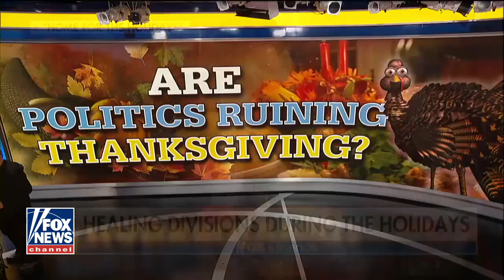Father Morris on healing divisions during the holidays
Many families are afraid of talking politics this Thanksgiving.